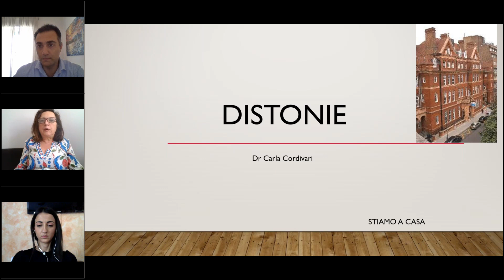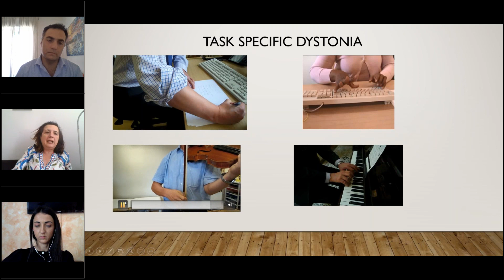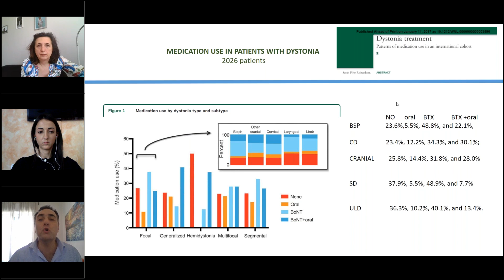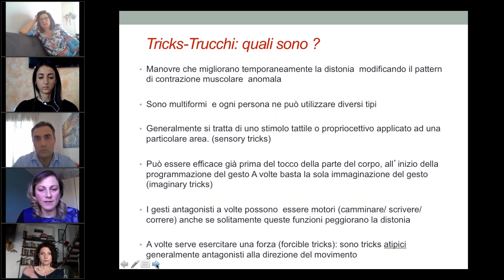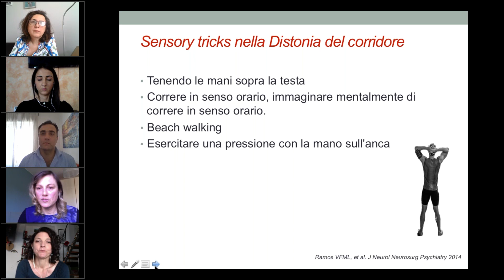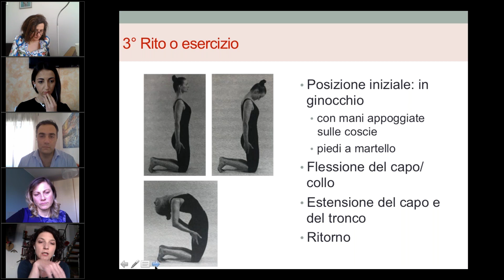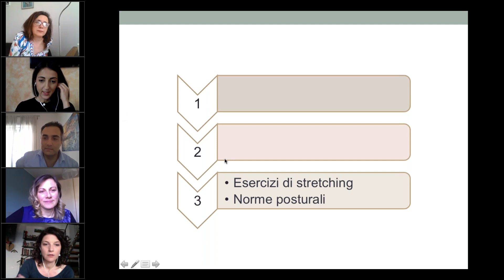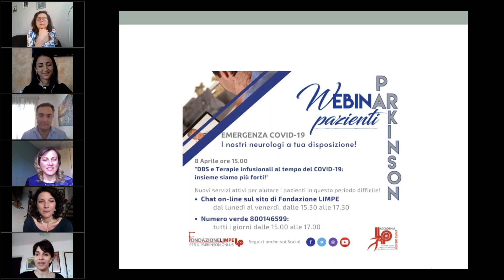Come affrontare la distonia senza la tossina botulinica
Webinar su "Come affrontare la distonia senza la tossina botulinica"... ce ne parlano la Dr.ssa Elisa Andrenelli (Fisiatra), Anna Castagna (Neurologo) C. Cordivari (Neurologo), Marcello Esposito (Neurologo), M. Ramella (Fisiatra)

Scopri gli argomenti di tutti i prossimi Webinar 2020 sul sito della Fondazione LIMPE per il Parkinson Onlus al seguente